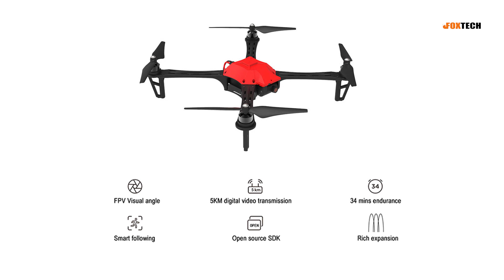How to Fly MX450 Trainer?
This is an instructional video of how to fly MX450, an affordable, easy-to-use entry-level FPV trainer with Max.34 minutes flight time and 2~5km transmission range. The 10-channel remote controller is installed with the upgraded ground-station APP developed based on Tower and QGC for autonomous flights.
Features
Cost-effective, durable, impact resistance, simple operation, entry-level drone-flying practice

Basic Steps of Flying MX450 (Demonstration in Mode 2)
Wheel scrolling up: camera facing down
Elevator-stick up(down): forward(backward)
Aileron-stick left(right): tilt to the left(right)
Throttle-stick up(down): ascend(descend)
Rudder-stick left(right): rotate counter-clockwise(clockwise)